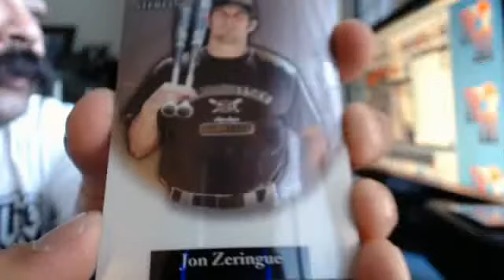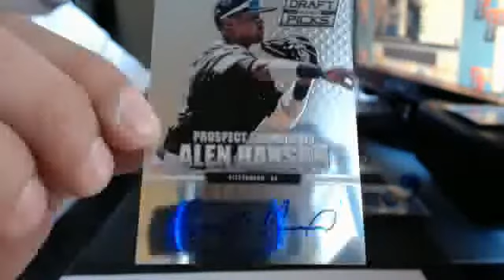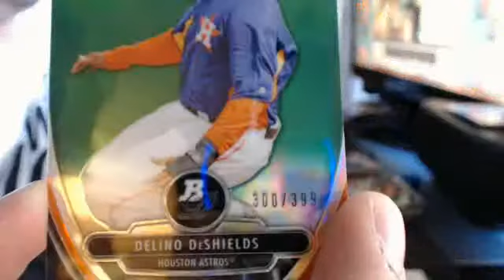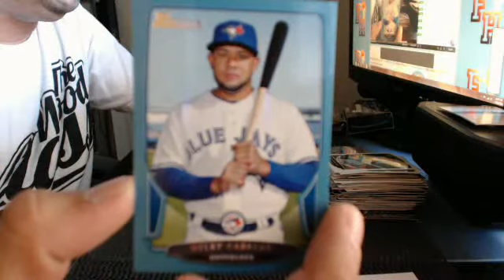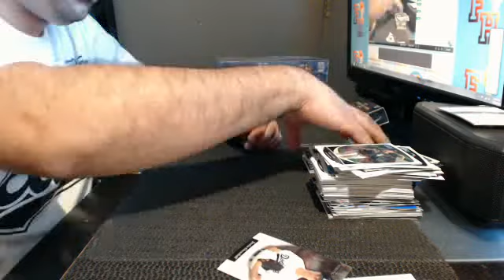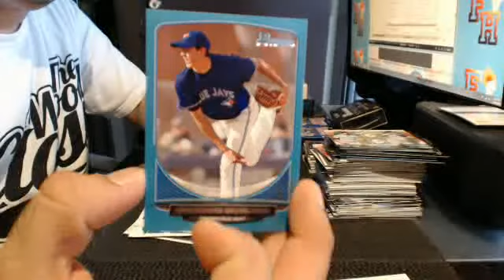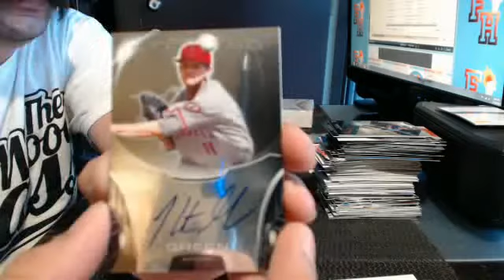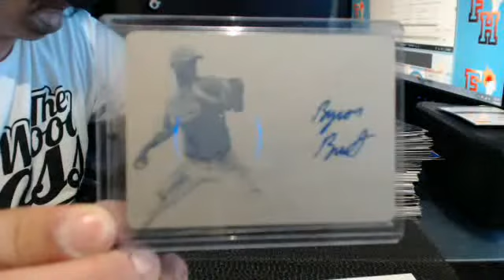43 Hit~6 Box Baseball Prospect Mixer w/ 3 Packs 2004 Sterling